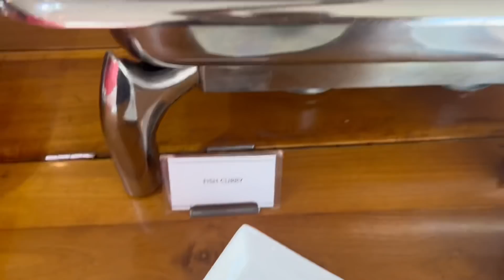حضور سندس دورماس عرس سريلانكي 🇱🇰 وأخيرا حسيت راسي في عطلة 👍 جزائرية في تركيا 🇩🇿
انستغرام